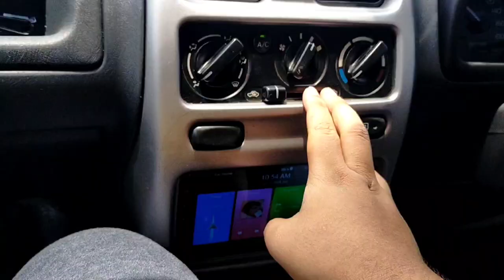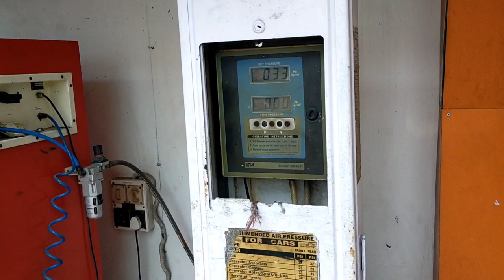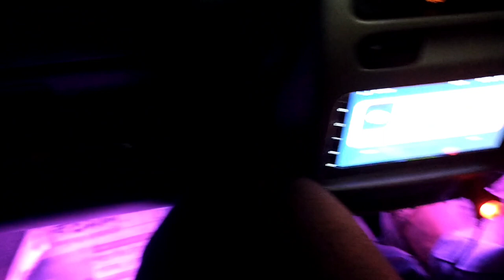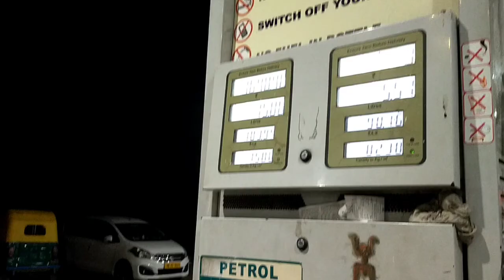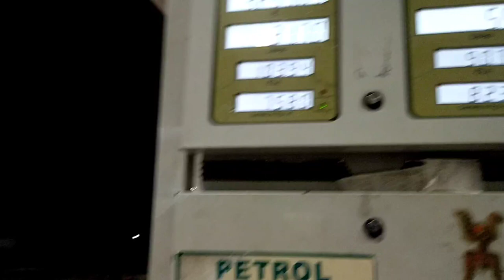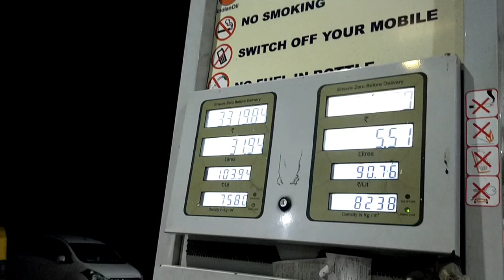Long drive to Gangasagar by Maruti Suzuki WagonR VXI